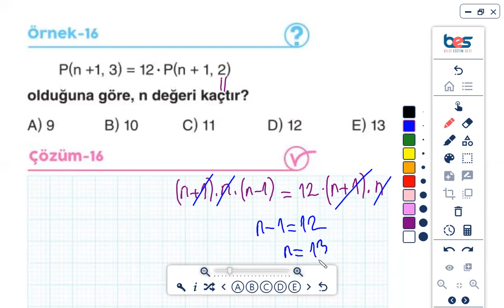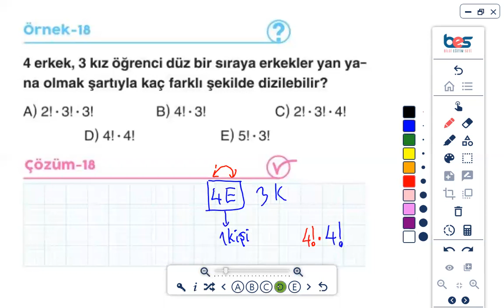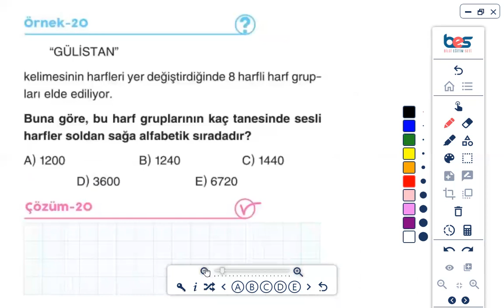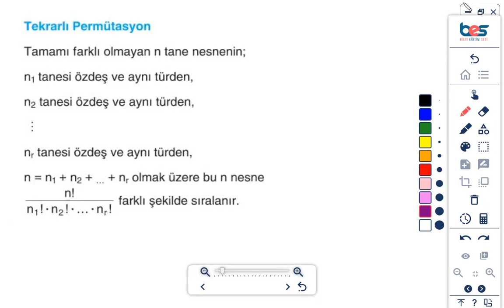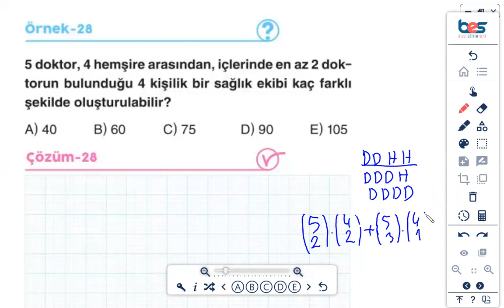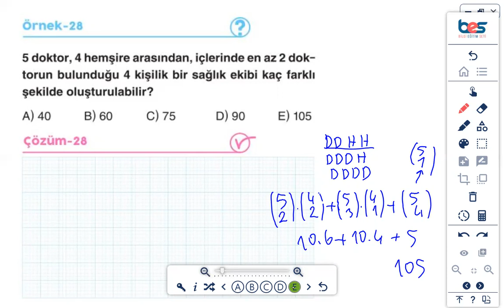Sayma,permütasyon,kombinasyon,binom açilimi kolay serisi (iki)